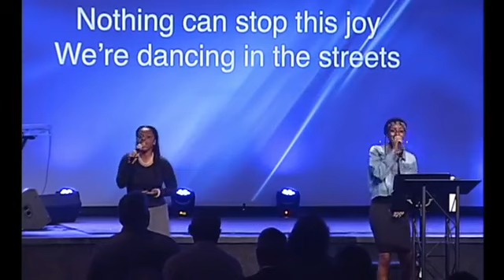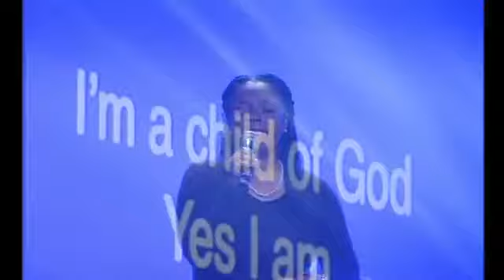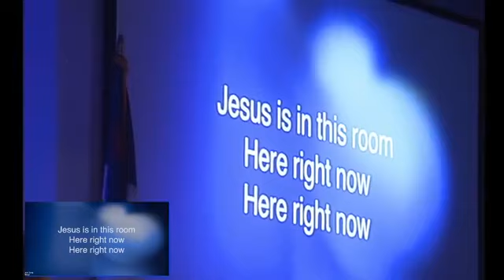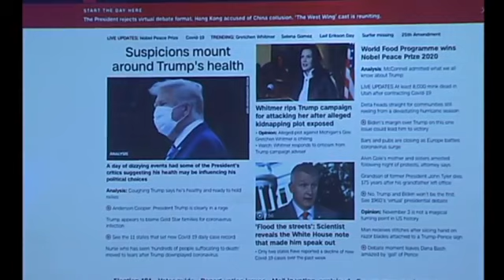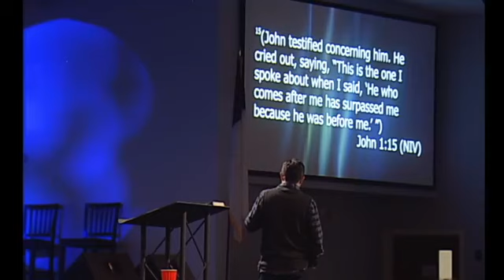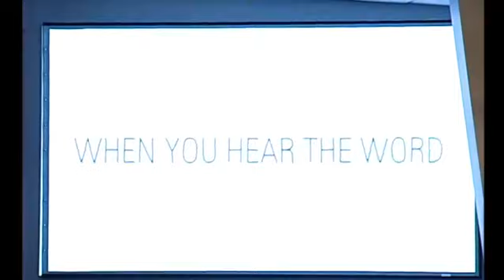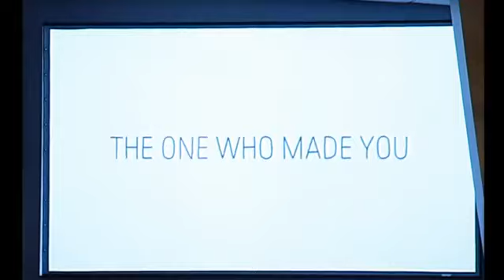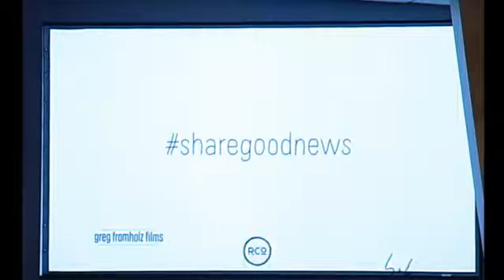Sunday Morning Worship 10 11 20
This is our Sunday morning live stream. We had a technical error and couldn't stream it live.